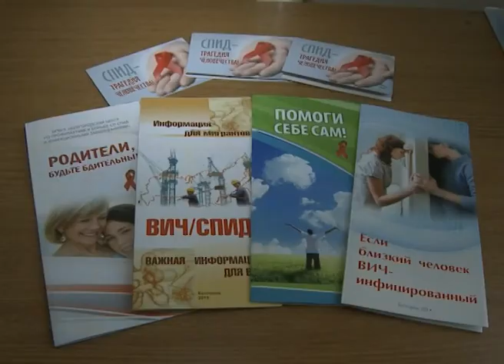Старый Оскол присоединился к всероссийской акции «Стоп ВИЧ/СПИД»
До 21 мая во всех поликлиниках округа можно пройти бесплатное обследование и узнать свой ВИЧ-статус. Подробнее в нашем сюжете.